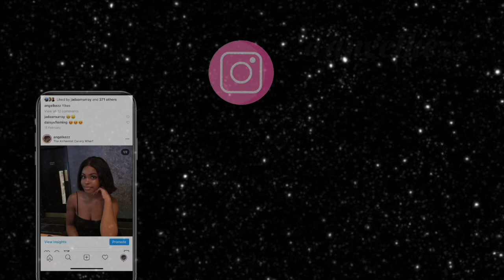MY INSECURITIES AND HOW I OVERCAME THEM : HOW I GREW IN CONFIDENCE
This was quite an emotional video for me and if anyone relates to this or is struggling to overcome insecurities, I am always here for you to talk to.